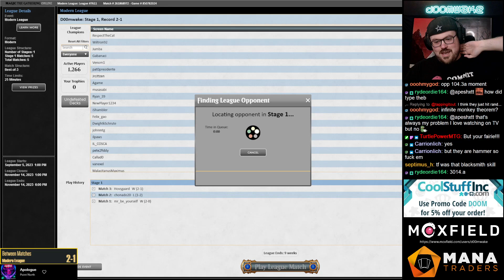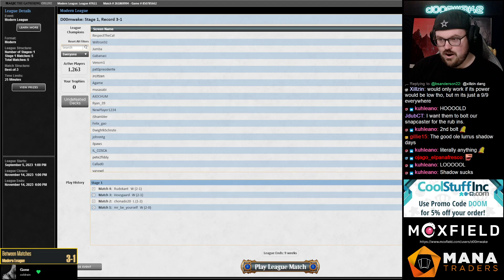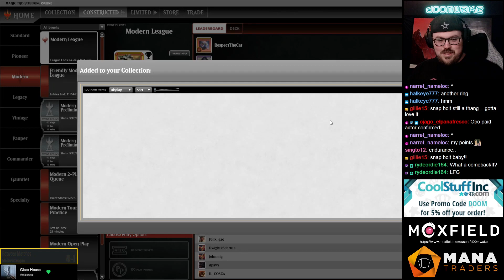One Faerie to Rule Them All? | Flame Faerie | WOE Modern | MTGO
Match Timestamps:
00:00 Deck Tech
01:52 Round 1
22:41 Round 2
56:07 Round 3
1:29:27 Round 4
1:51:29 Round 5

4 Counterspell
3 Steam Vents
2 Misty Rainforest
4 Snapcaster Mage
4 Lightning Bolt
2 Flooded Strand
2 Polluted Delta
2 Spirebluff Canal
1 Spell Pierce
4 Expressive Iteration
1 Scalding Tarn
4 Subtlety
3 Dress Down
1 Riptide Laboratory
2 Fury
2 Murktide Regent
2 Unholy Heat
1 Otawara, Soaring City
4 Flame of Anor
3 Lrien Revealed
4 Sleep-Cursed Faerie

SIDEBOARD
1 Mystical Dispute
1 Invasive Surgery
2 Engineered Explosives
1 Flusterstorm
1 Chalice of the Void
3 Magus of the Moon
1 Cast into the Fire
2 Stern Scolding
2 Stone of Erech
1 Commandeer